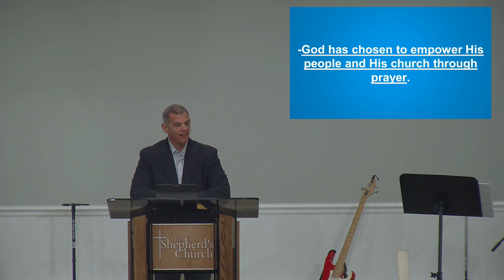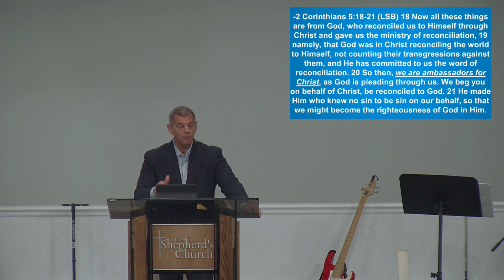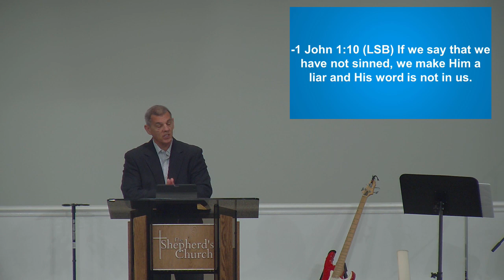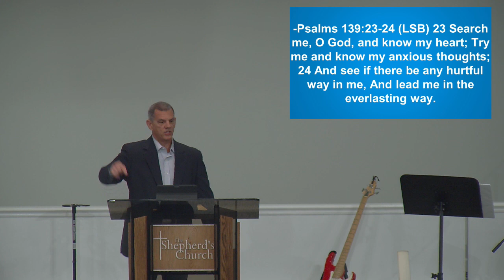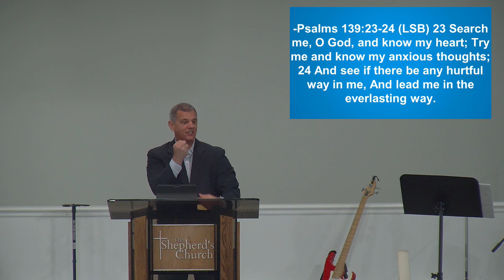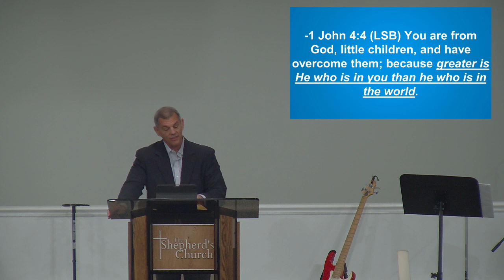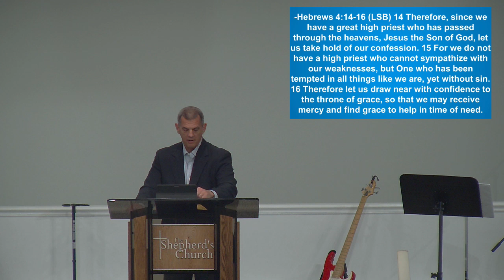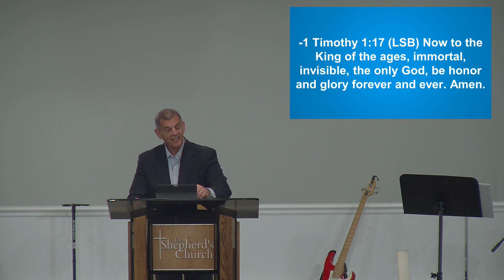Romans 15.30 Prayer, Inexplicable Power